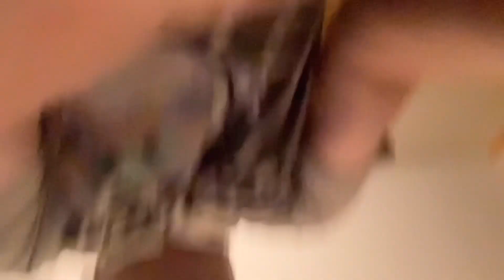Lady Gaga, Bradley Cooper - Shallow (cover music video)